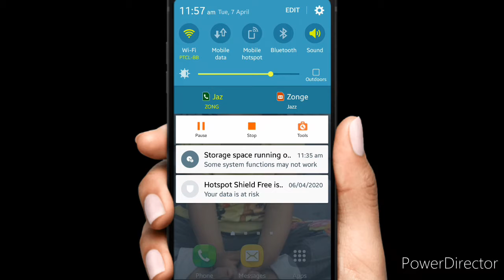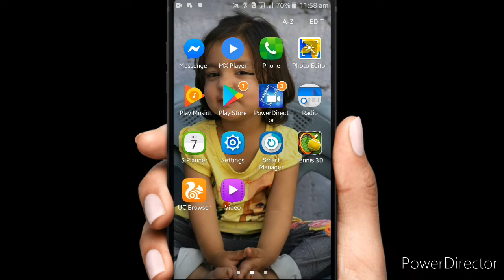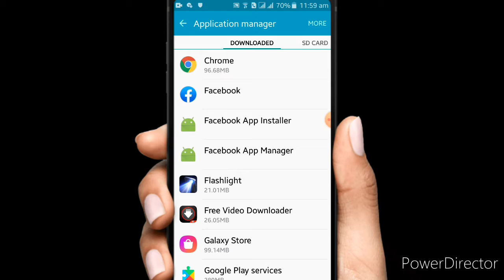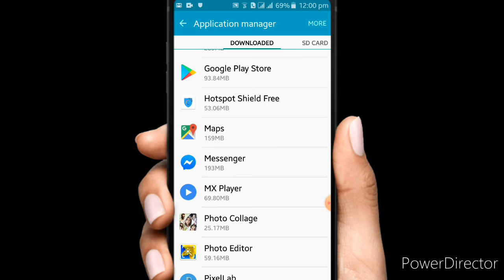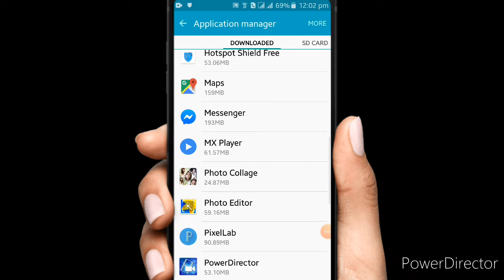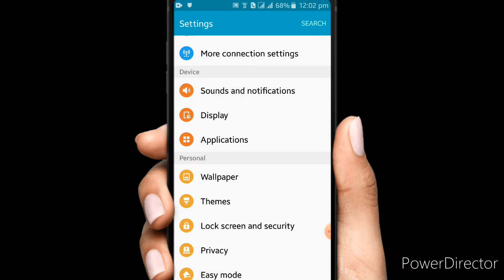HOW TO INCREASE MOBILE STORAGE